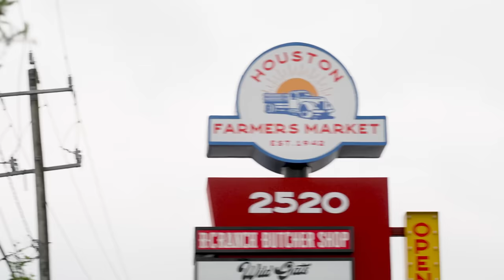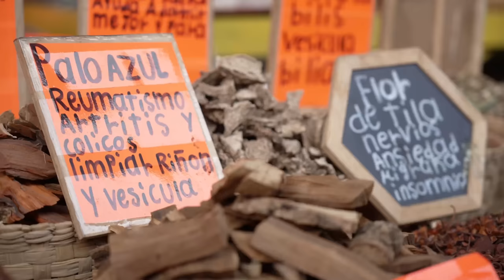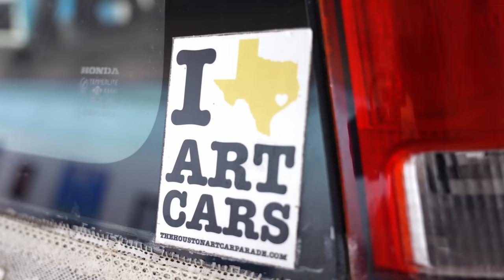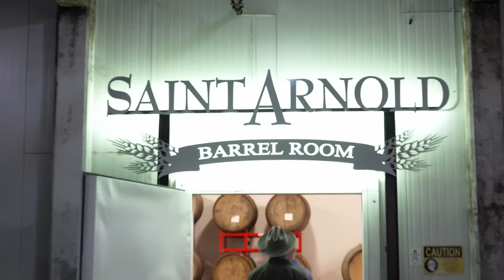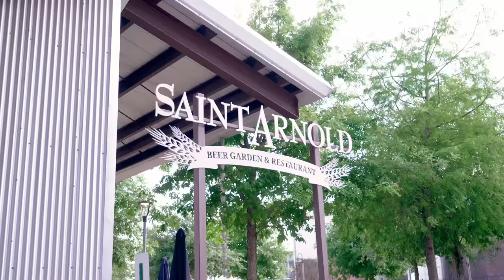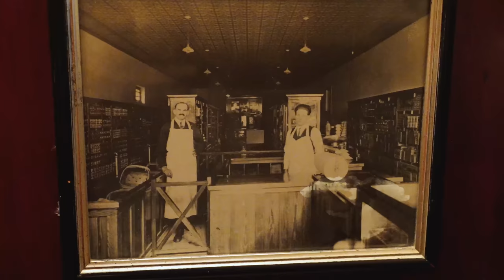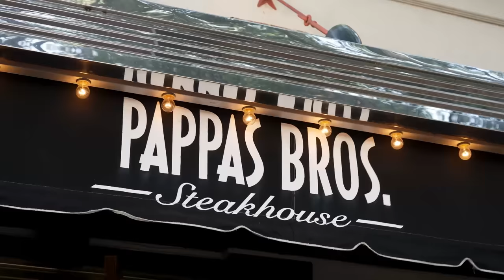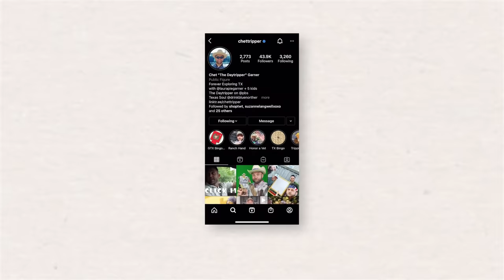Iconic Houston 🥩 Day Trip (FULL EPISODE) S14 E1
It's the Bayou City, Space City, Clutch City, and its first nickname, the Magnolia city. But it's also H Town, Hustle Town, and its official title: The Energy Capital of the World. They're all different and technically all correct because there is no place on earth quite like Houston baby!